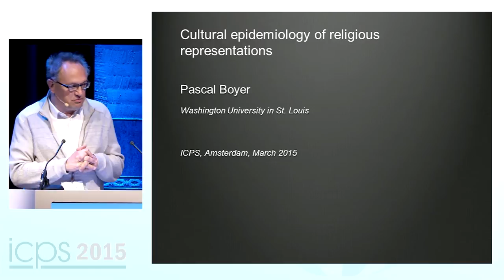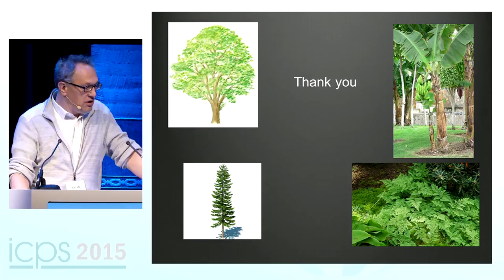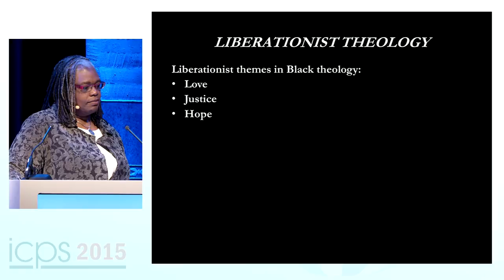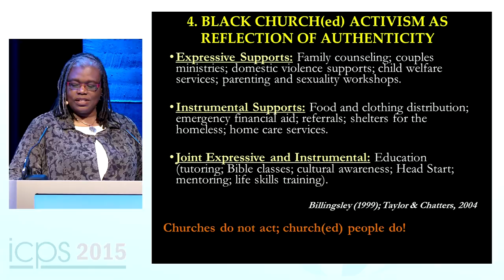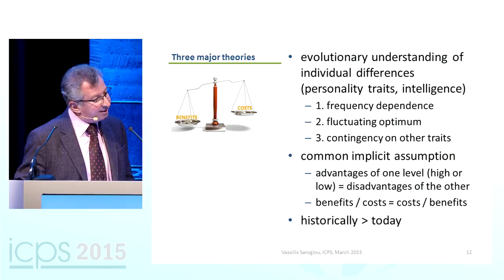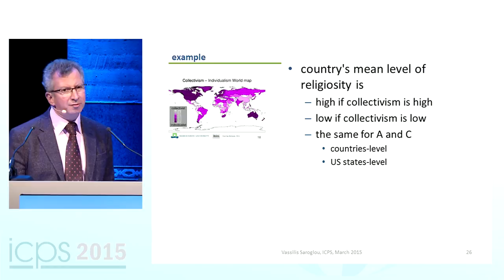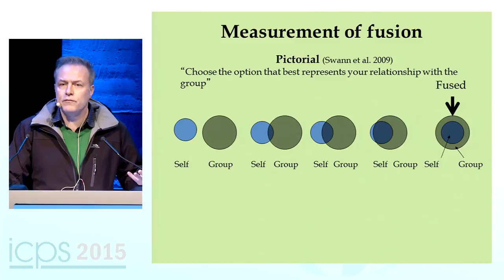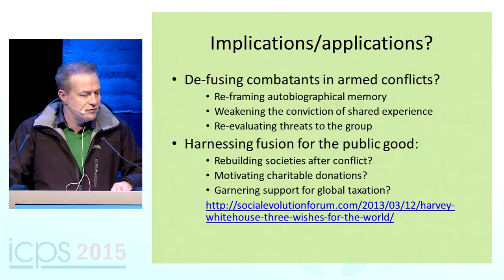Integrative Science Symposium: Religion Past and Present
Recorded 13 March, 2015, at the inaugural International Convention of Psychological Science, Amsterdam

0:13 - How Religions Became Moral and Spiritual - Pascal R. Boyer, Washington University in St. Louis
15:17 - I'm Learning (,) God: Spirituality and Religion in African American Life - Jacqueline S. Mattis, University of Michigan
47:28 - Believers and Atheists: An Evolutionary Understanding of Individual Difference in Religiosity, Their Stability and Change - Vassilis Saroglou, Université catholique de Louvain
1:20:01 - Ritual, Community and Conflict - Harvey Whitehouse, Institute of Cognitive and Evolutionary Anthropology, University of Oxford
1:41:56 - Discussion